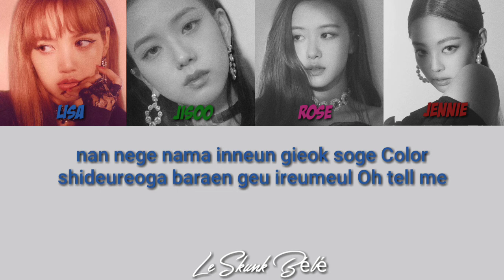|HOW WOULD| BLACKPINK Sing "Rose Blue" By DREAMCATCHER Color Coded